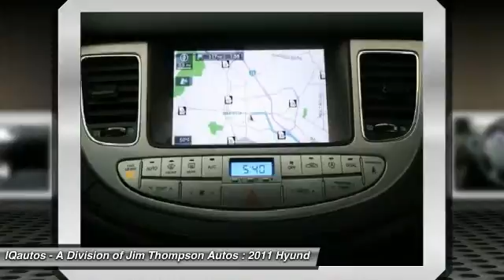2011 Hyundai Genesis Marietta GA 16341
2011 Hyundai Genesis 4.6

IQautos - A Division of Jim Thompson Autos
499 Roswell St NE